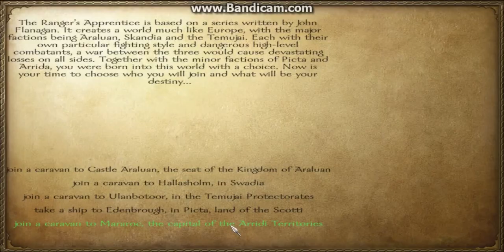The Ranger's Apprentice-Mount & Blade: Warband-A sweet start-Part 1 (HD)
Hey guys! This is August from August's commentaries and today I'm taking you inside the Mod The Ranger's Apprentice. I loved the books and now here's the mod. Also, It's an amazing mod, I recommend it.

A big thanks to "Earl of Swadia" for this great mod